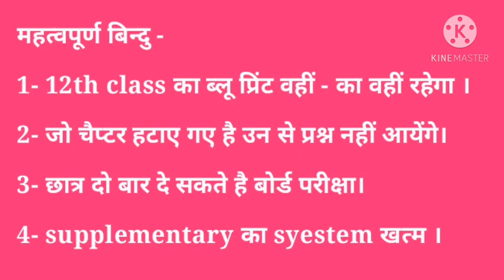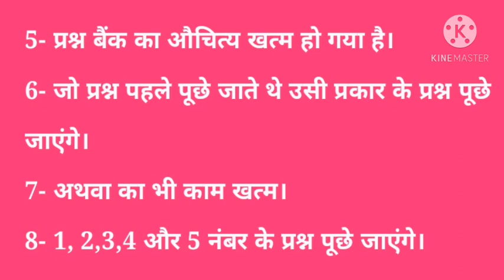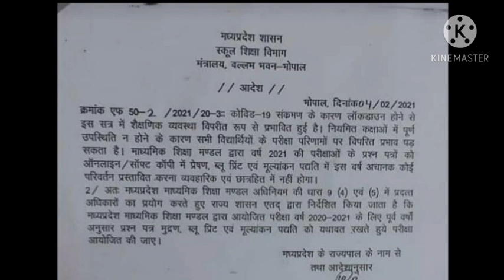12th class update ll ब्लू प्रिंट नहीं होगा चेंज ll दो बार होगी परीक्षा ll Agro Tech Study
Agriculture Competition